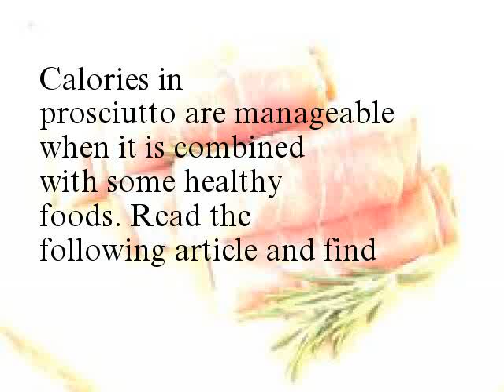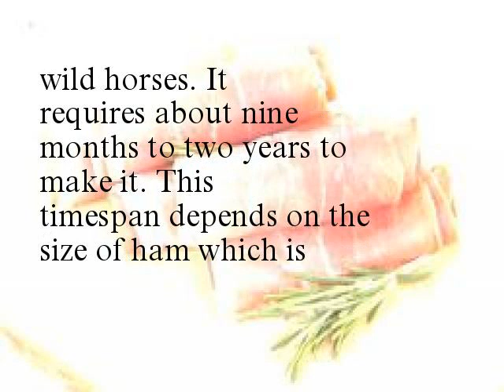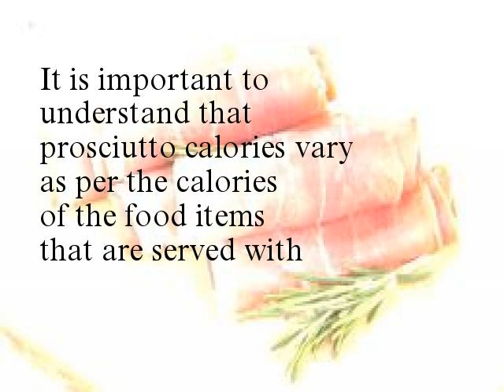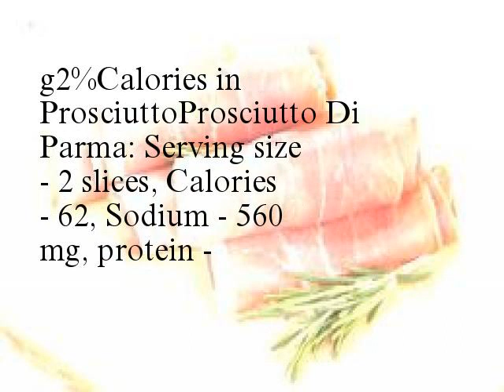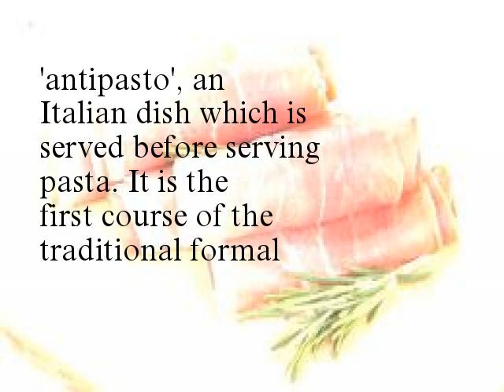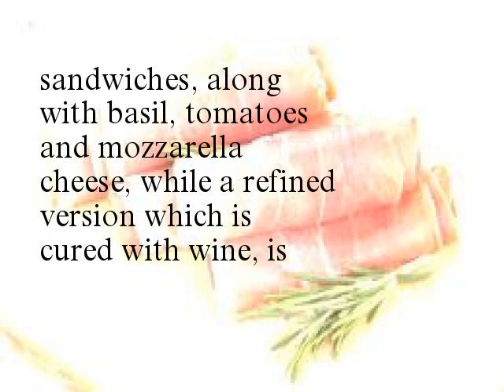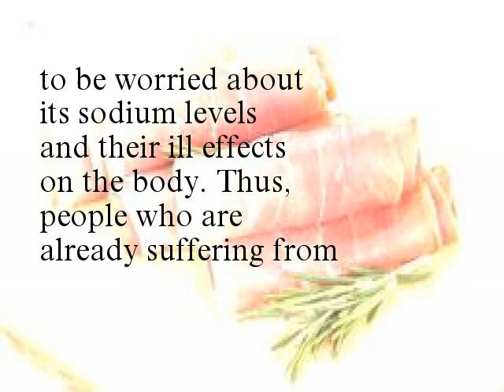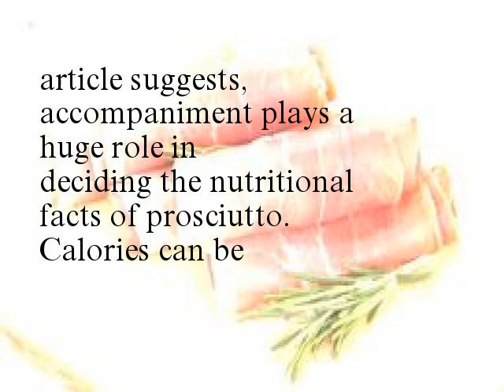Calories in Prosciutto